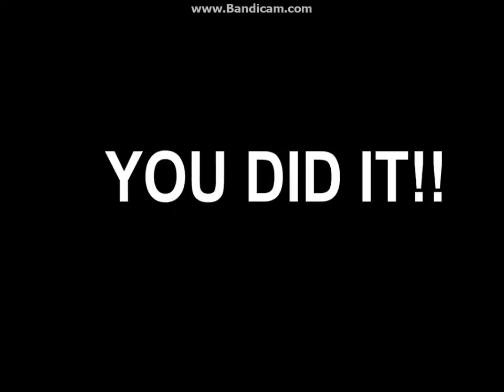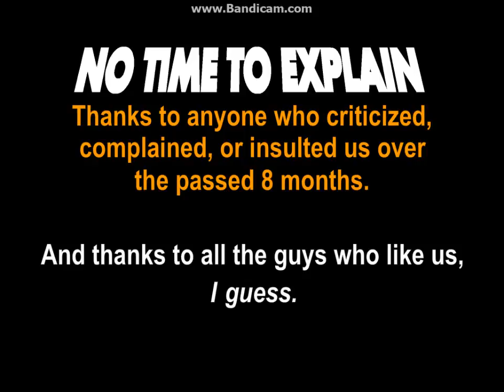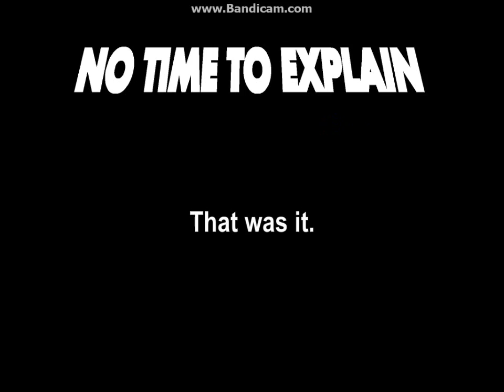No Time To Explain - Final Boss and Ending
(Cave Story Best ending will be here too when i actually beat the game. In the meantime, new cave story episodes, and this.)